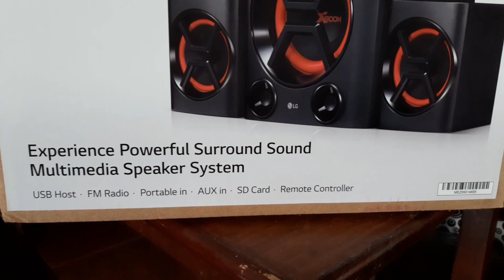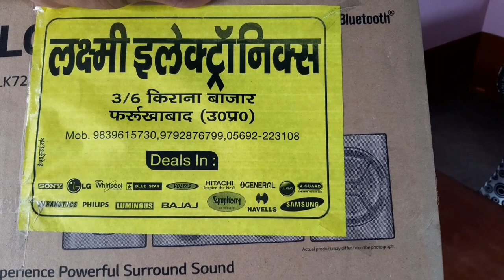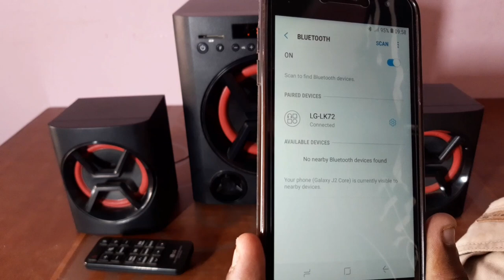LG XBOOM LK72B 2.1😎 multimedia speaker unboxing in best price?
buy & check (Amazon) multimedia speaker
                          ( LG-LK72B )

thanxx for watching and love you dosto

music credit
CHUKI BEATS